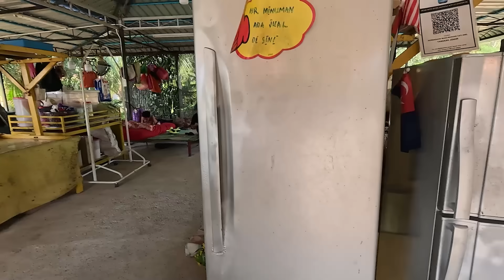Durian: The Incredible Miracle Cure for Your Sickness? 🇲🇾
You won't believe what happened on my cycling journey from Malacca to Muar! 🚴‍♂️ Along the way, I faced unexpected challenges, including a flat tire that almost derailed my adventure. But the real highlight of the trip? Discovering the incredible health benefits of durian! 🌟 Could this exotic fruit really be a miracle cure for sickness? Join me as I navigate the scenic route, overcome obstacles, and dive into the surprising world of durian. Don't miss this exciting journey packed with twists, turns, and tasty discoveries! 🍈